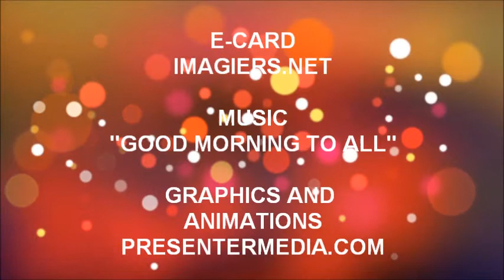FELIZ ANIVERSÁRIO MOISE